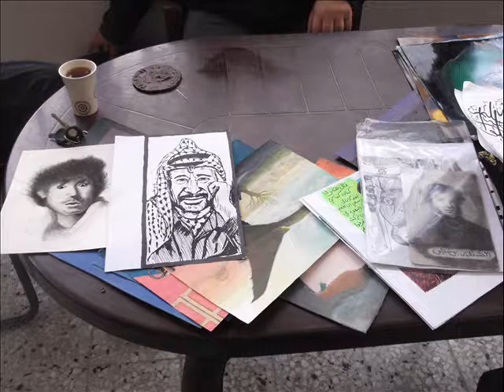اعمال فنية فادي حلس.wmv